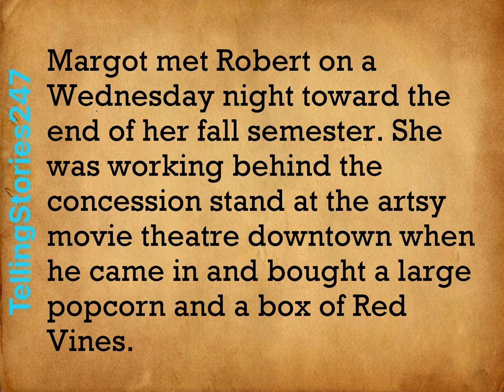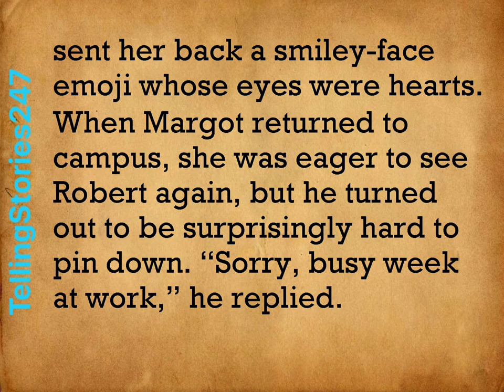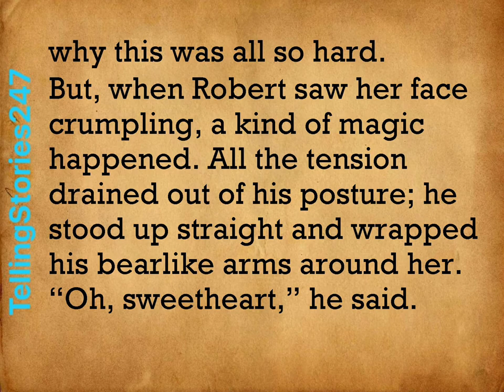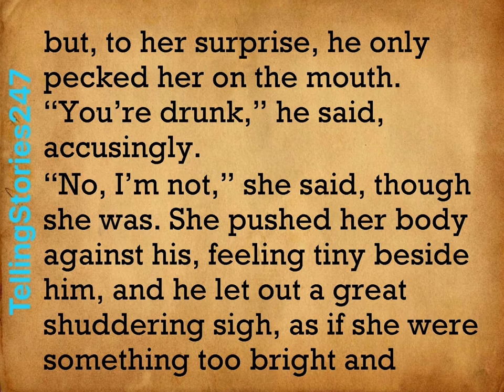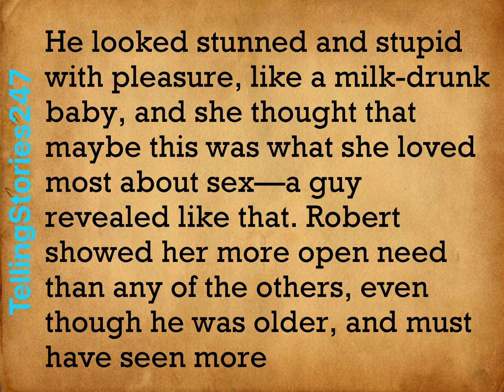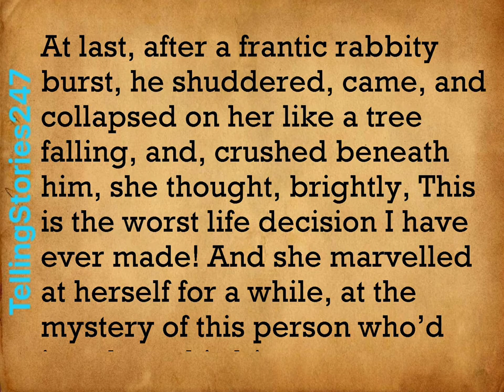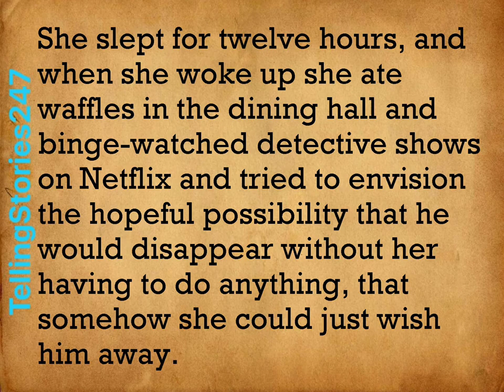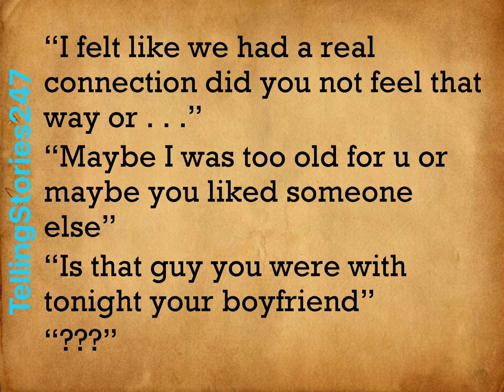Cat Person by Kristen Roupenian (audio full story with sub)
Cat Person audio story in English subtitles.

Audio story in English for learning and listening in your free time.

A short story to listen in Chirstmas holilays

A short story to listen in your holidays

If you are waiting, why don't you spend the time enjoying a great story like this?

Looking for sex? Stop wasting your time. Spend free time to enjoy this story.